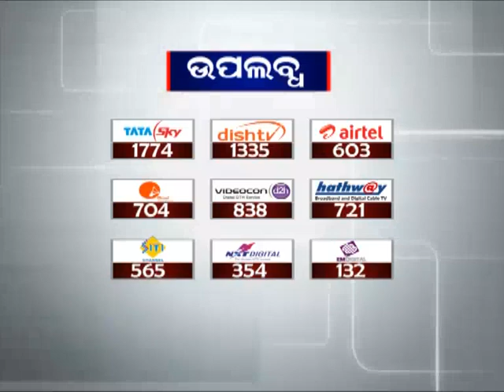BJD Leader Arun Sahu reaction at Mahanadi Surakhya Abhiyan | News18 Odia